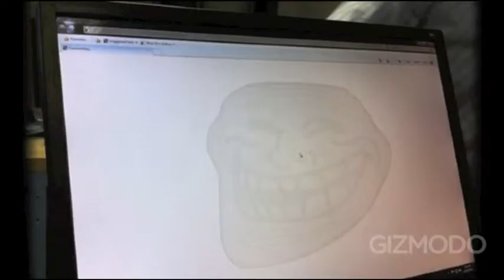Office Prank Will Drive Anyone Mad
This office prank is the best and most creative I've seen in a while.